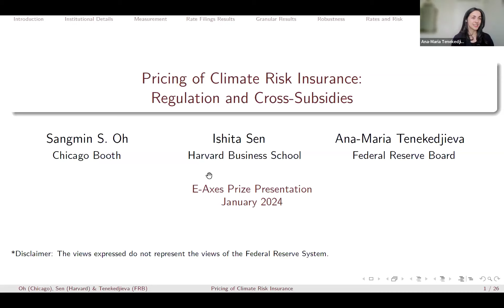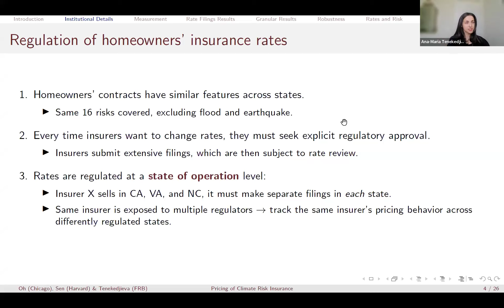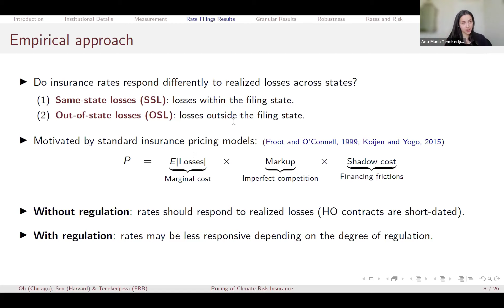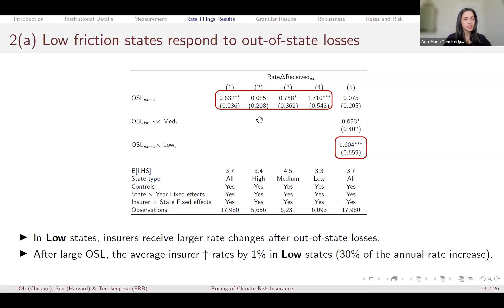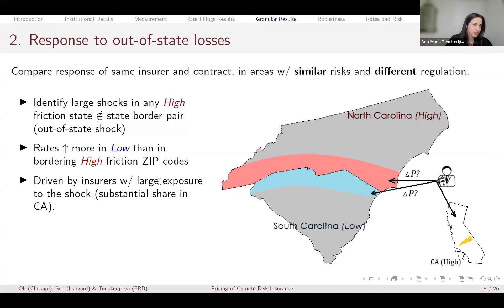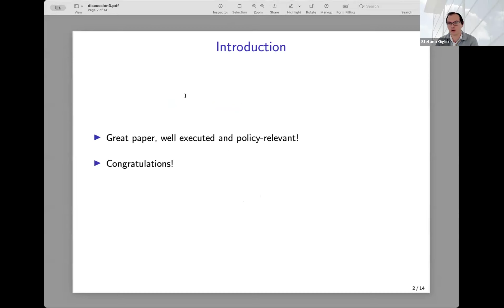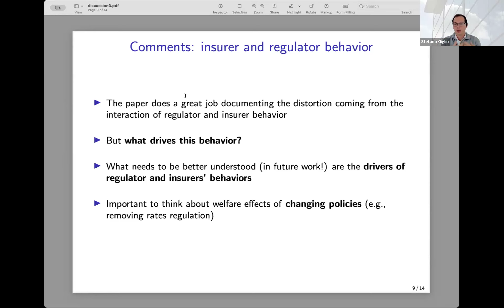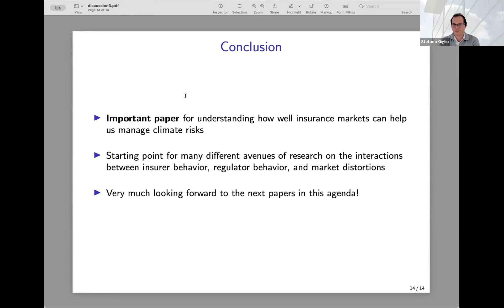"Pricing of Climate Risk Insurance: Regulation and Cross-Subsidies"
A webinar presentation by Ana-Maria Tenekedjieva (Senior Economist at the Federal Reserve Board of Governors) and Stefano Giglio (Yale University) on January 29, 2024.